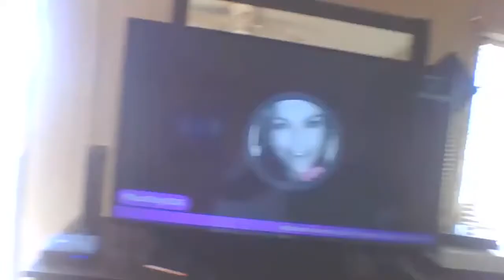Carolina Diamond productions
Welcome, everyone. Welcome to Carolina Diamond Productions Youtube channel A woman who loves God and cooking cash app: $carolinadiamond77 cash appl: $carolinadiamond77 I am a God-fearing woman Who is God-driven and God lead. I love dogs and meeting new people. My hobbies are cooking, singing, and taking care of my country and family. Much Love. CarolinaDiamondProductions Okay, my people. As you requested, the Reload of Bigfoot.😀